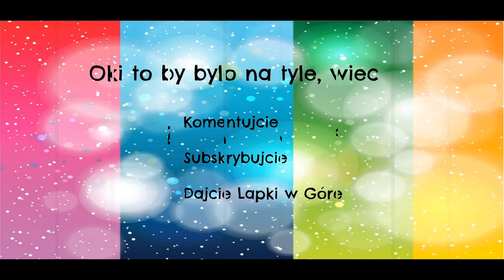Ważna informacja, oglądaj do końca + CZYTAJ OPIS!!!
UWAGA!
Zmieniam tylko:

Nazwę kanału, jak widać w slajdzie xP

Avatar

Tło

(ale filmiki które mam dodane nie będą usuwane :))

Oki to wszystko na dzisiaj, więc do zobaczenia :* ^3^